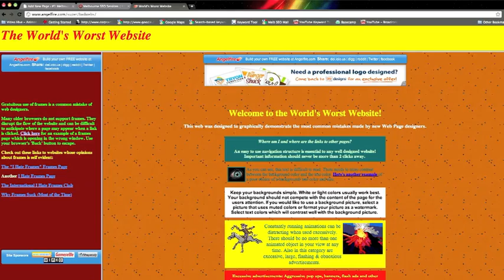Get Serious About SEO, Man | Old Spice Parody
David Jenyns flexes his SEO abdominals and shows you how to bench press the competition...

"Hello, small business owners, look at your website,  now back to my website,
now back at your website,  now back to my website.

Sadly, your website isn't my website,  but if you stopped using inferior SEO and switched to Melbourne SEO Services,  your website could be like my website.

Scroll down,  scroll up,  where are you?  You're on a website that could be your website. What's in your hand, back at me.

I have it,  it's a mouse with two clicks to more traffic. Look again,  that traffic is now profit. Anything is possible when your website uses  Melbourne SEO Services. I'm on a beach."